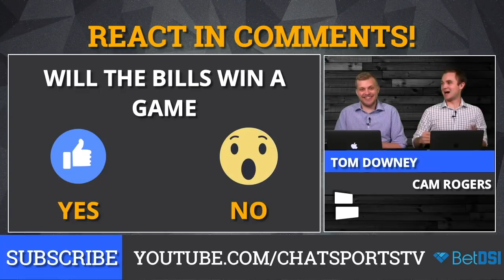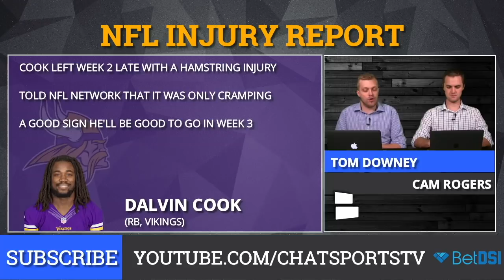NFL Injury Report: Updates On Carson Wentz, LeSean McCoy, Larry Fitzgerald, Joe Mixon & Dalvin Cook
NFL injury report and updates, presented by ! That’s up to  FREE!

The latest NFL injury report has updates on the injuries to key players on Carson Wentz, LeSean McCoy, Larry Fitzgerald, Joe Mixon and Dalvin Cook. While those players (mostly) got good news, there is some bad news for several players.

Eagles WR Mike Wallace, Giants C Jon Halapio and Jaguars LT Cam Robinson are all likely (or at least in danger) of missing the entire NFL 2018 season. Hosts Tom Downey and Cam Rogers break down those preseason and NFL training camp injuries and more in this NFL Daily segment on the latest NFL Injury Report.

Here’s the complete list of players, and their injuries, are detailed below:

- Carson Wentz (knee)
- Joe Mixon (knee)
- C.J. Mosley (knee)
- Devonta Freeman (knee)
- Larry Fitzgerald (hamstring)
- LeSean McCoy (ribs)
- Dalvin Cook (hamstring)
- Cam Robinson (ACL)
- Jon Halapio (leg)
- Mike Wallace (leg)
- Greg Zuerlein (groin)

Head to  and use   to get up to  in FREE bonus !

?  in . , you get  in .

Like what Tom and Cam are wearing? You can get a Mizzen+Main shirt for yourself! to buy the Best Damn Dress Shirt ever.